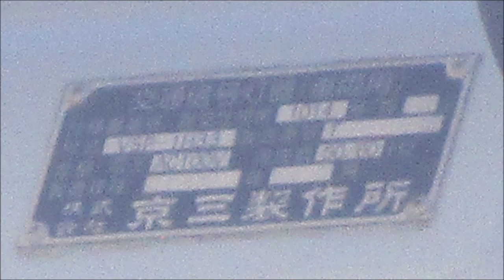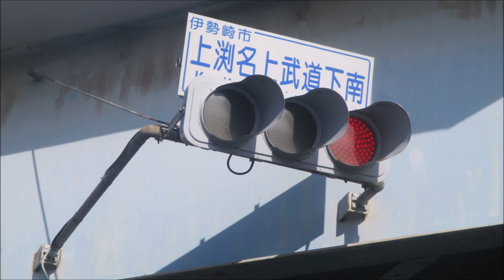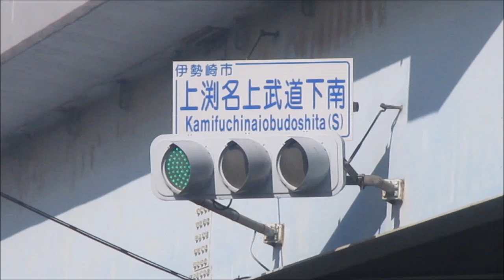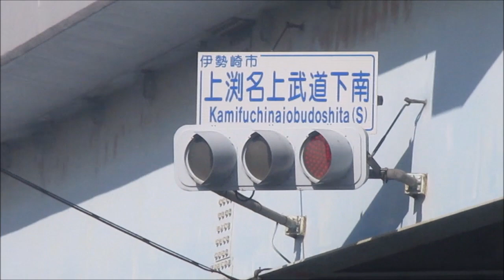【信号機】群馬県伊勢崎市境上渕名 横向きフードの京三VSP 2020年12月版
撮影場所:群馬県伊勢崎市境上渕名 上渕名上武道下南交差点

今回は2020年に撮影した横向きフードの京三VSPで、以前は横向きフードの日信金属丸形群馬濃色250㎜が設置されていました。

BGM
Elektronomia - The Other Side